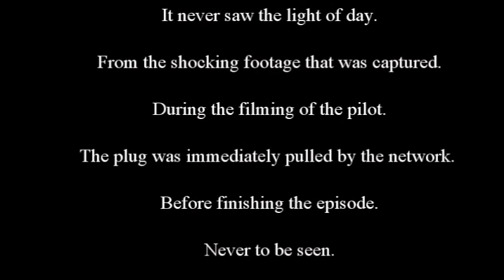Welcome to... ADDICTURES': Lost Pilot.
Uncover the unexpected in the lost pilot episode of Addictures! Join Mac "Big Pants" Beggins on a hilarious quest exploring local trap houses and their peculiar residents. Despite being canceled, this offbeat adventure is packed with laughs and bizarre discoveries. Get ready for a journey that defies expectations and delivers comedic surprises at every turn!